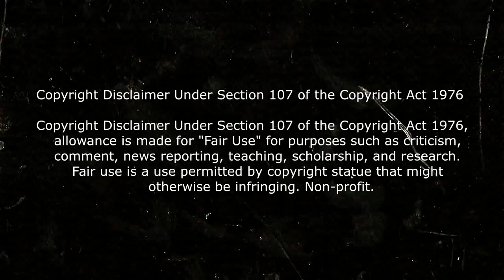Resumen WandaVision capitulo 5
Resumen de Wandavision, wandavision capitulo 5, Wandavision en minutos. Proximamente el capitulo 6 de wandavision.

wandavision capitulo 5 resumen en minutos